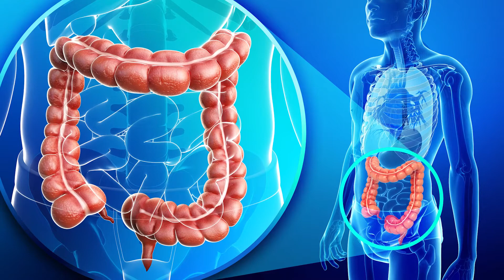Kolorektal kanserlerin tedavisi nasıl yapılır? - Prof. Dr. İlknur Erenler Bayraktar (Genel Cerrahi)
Memorial Şişli Hastanesi Genel Cerrahi Bölümü'nden Prof. Dr. İlknur Bayraktar kolorektal kanserlerin tedavisi hakkında bilgi verdi.